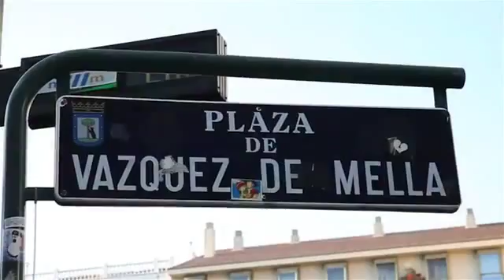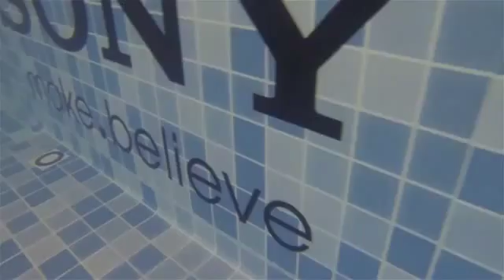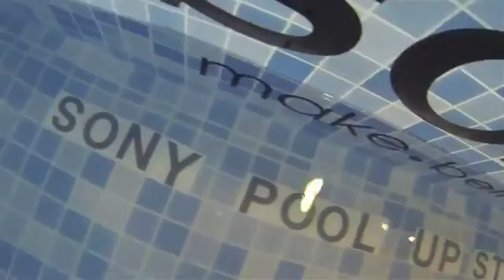Sony Pool Up Store Xperia